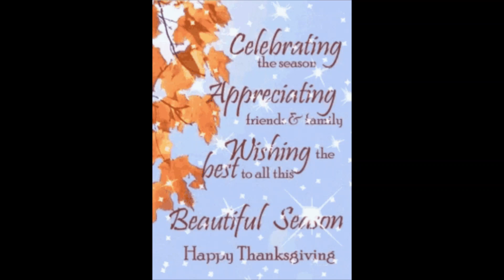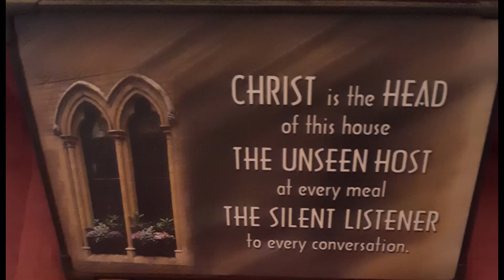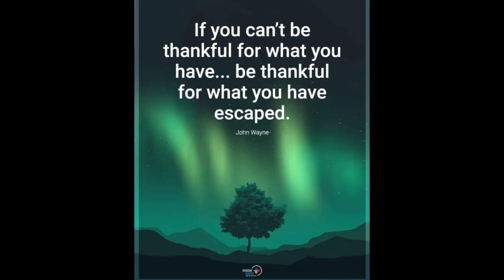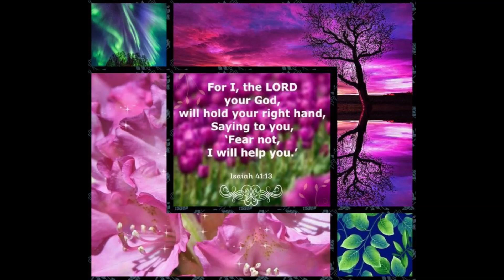Thanksgiving Gathering Women's Prayer Circle 2024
Praise God from whom all blessings flow. Glory to God as we come together on Thanksgiving Eve to lift the name of Jesus!